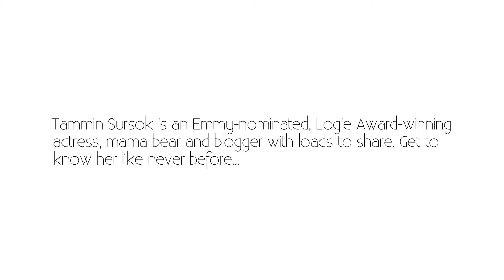Tammin Sursok: On Taking Control Of Her Life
In this instalment of On The Couch we sit down with Tammin Sursok to talk taking control of her life.